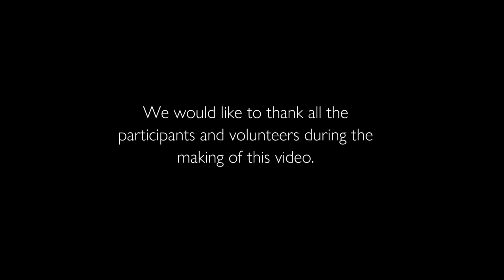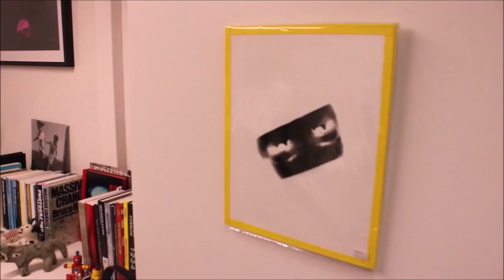Lateral Lens Artist Talks with Wan-Ru Lin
Wan-Ru Lin was born in Taiwan but lives and works in London. Fascinated by the possibilities of photography and videography, Wan-Ru has engaged analogue dark-room techniques alongside digital images and documentary videos. With a focus on process and aesthetics, Wan-Ru has approached topics including dream, time, environment and manipulation of materials, light and photographic technologies, always questioning the possibility of the image.